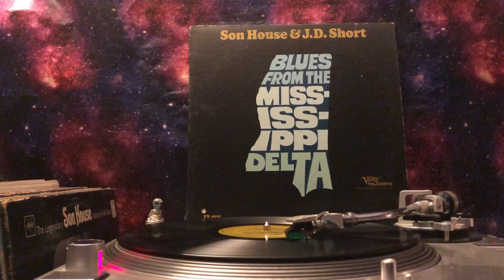Son House - Country Farm Blues